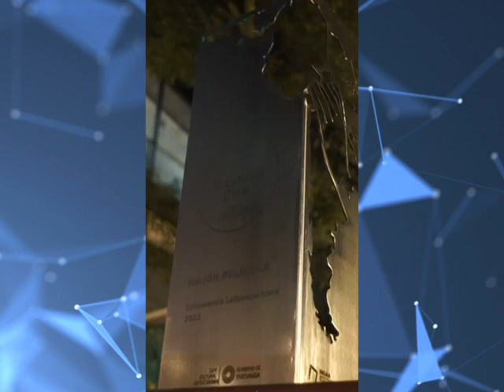FESTIVAL INTERNACIONAL TUCUMÁN CINE